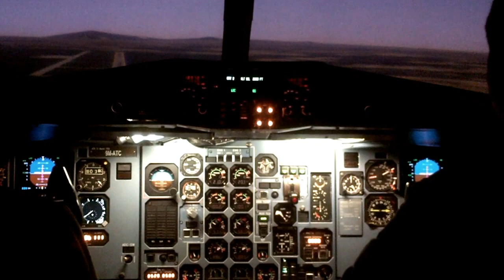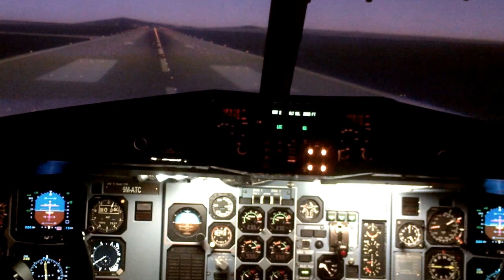World Miss Tourism 2012 in Malaysia.MP4